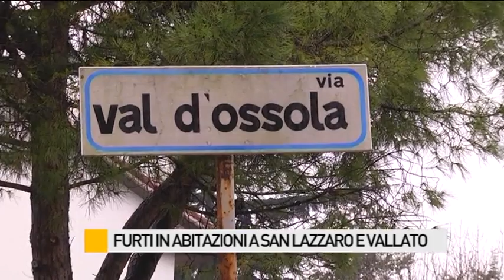Furti in abitazioni a San Lazzaro e Vallato